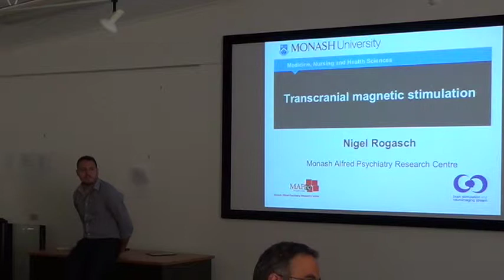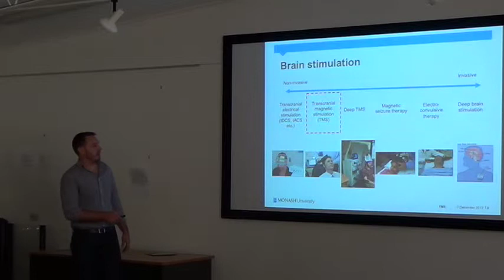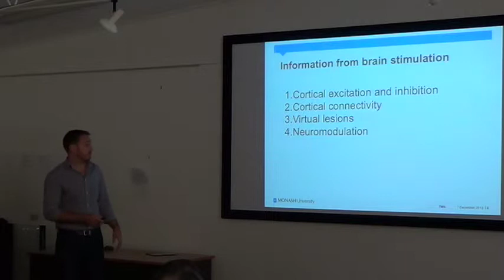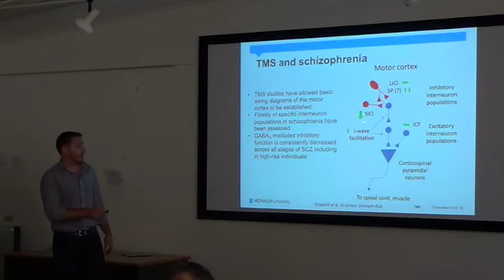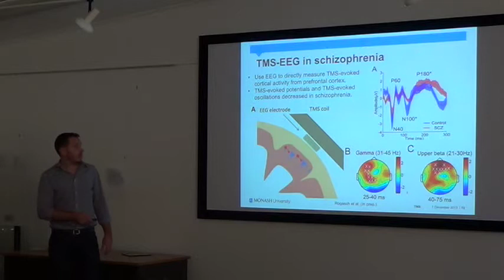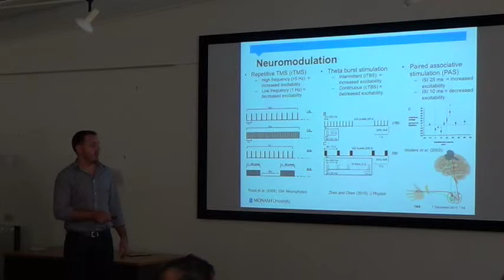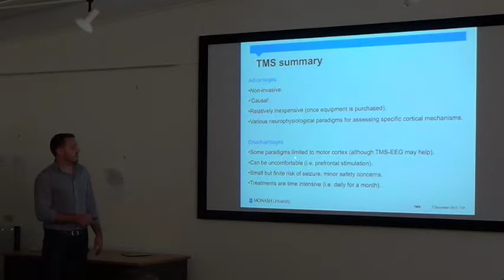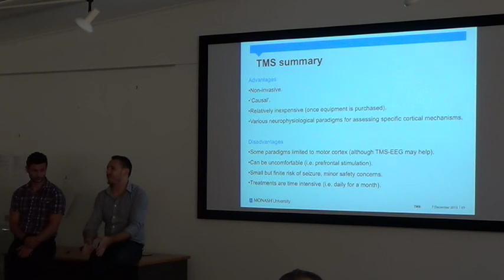An introduction to TMS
An introduction to TMS by Dr Nigel Rogasch.